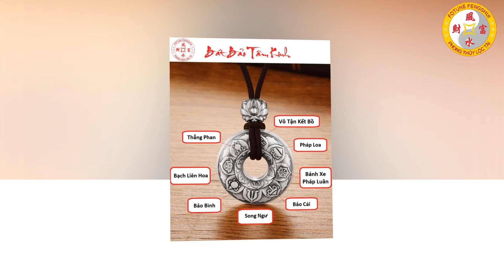Tử Vi Tuổi Kỷ Hợi 1959 Năm 2022, Vận May Liên Tiếp Ùn Ùn Kéo Đến Giàu Như Vũ Bão